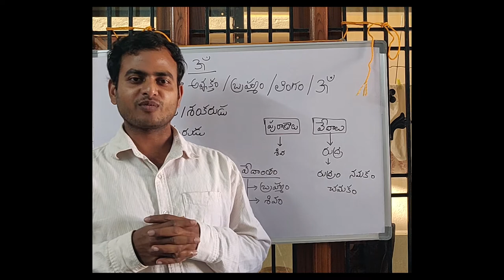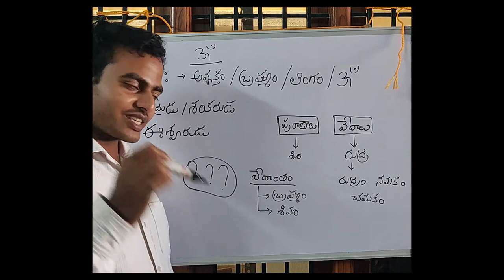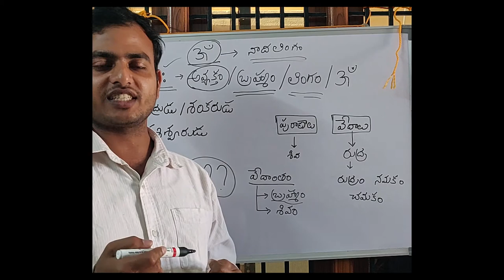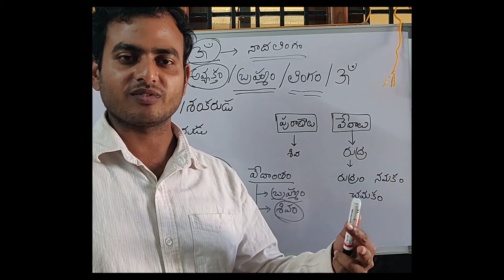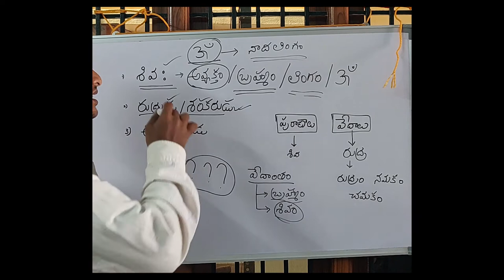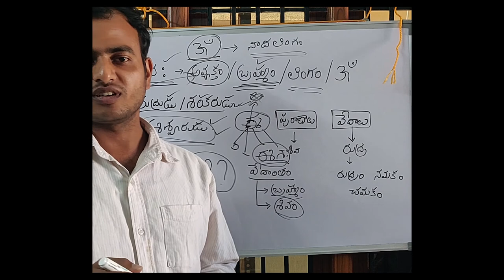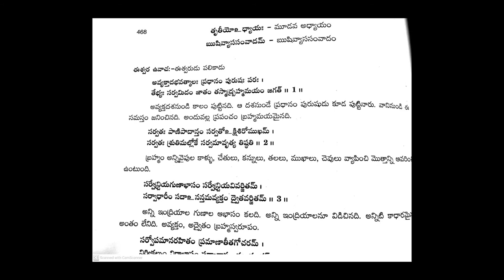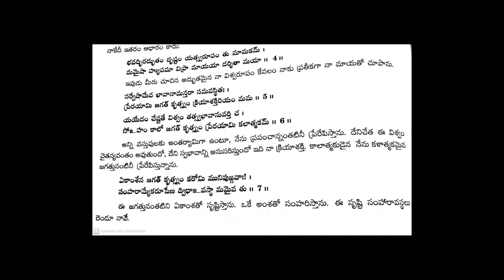Who is Siva/Sankara/Rudra? What is the difference? శివుడు అంటే ఎవరు శివతత్వం రహస్యం